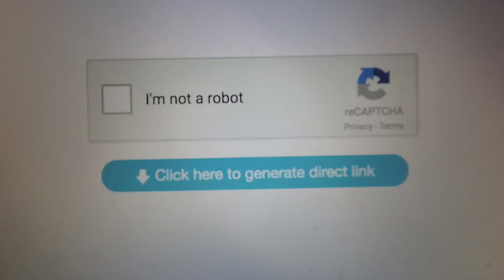робот проходит капчу | я умнее чем ты | мем